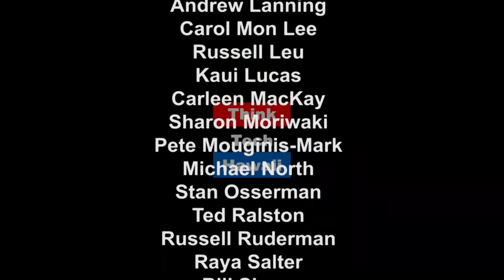Environmental Protection Committee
What were the environmental protection results of the 2017 Hawaii State Legislative Session? Representative Chris Lee, Chair of Energy and Environmental Protection Committee, joins Mina Morita and Jay Fidell on Hawaii State of Clean Energy to report on a legislative warp up.